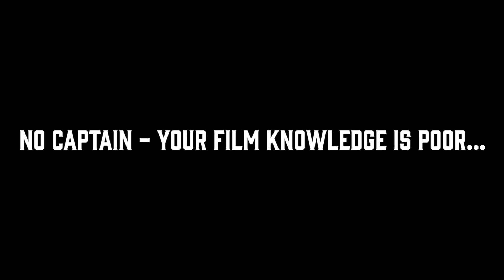NEW Reverend Contender, Clubking & Flatroc - Retro Style Guitars with New Retroblast Pickups!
👆 Reverend never fails to impress & new for 2020 is the introduction of their upgraded Contender, Flatroc & Clubking. With new models, colours & Retroblast pickups that will make your jaw drop, these retro-style guitars sure pack a punch when it comes to tone!

↪️  Episode Guide ↩️
» 0:00 Intro Jam Between The Captain & Danish Pete
» 4:00 The Reverend Contender Specs
» 5:59 Let's Get Some Tones
» 12:05 Reverend Contender HB Tones
» 16:40 Reverend Flatroc Tones & Specs
» 21:25 Reverend Buckshot Tones & Specs
» 25:05 Jam Between The Captain & Danish Pete
» 27:28 Reverend Club King RB Tones & Specs
» 33:11 Price & Final Thoughts

The Captain & Danish Pete are back & this time checking out what's new with Reverend guitars for 2020! With new colours, specs & pickups installed on their iconic Contender, Flatroc & Clubking guitars, watch the guys create some of the best tones heard on Andertons TV with the new Retroblast pickups...POW!